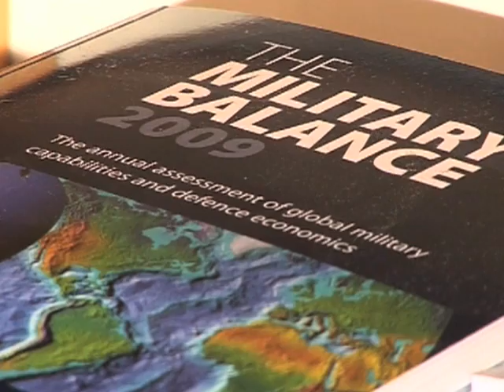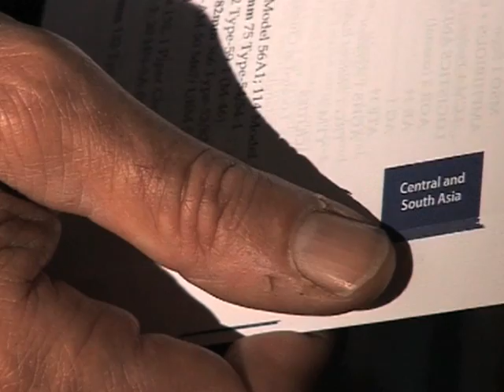Offensive Against the Taliban in Full Swing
Over 9,000 British and an additional 10,000 American troops have been sent into Afghanistan's Helmand Province to rout the Taliban and establish security ahead of next month's national elections.  The fight against the insurgents has been tough as rising casualty figures show and the war against the continued widespread cultivation of poppies and production of opium have proved equally difficult, as Rachel Smalley reports from London.